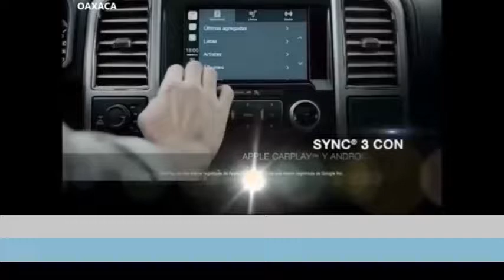Xochitepec Terminando el Programa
TERMINANDO ELPROGRAMA DESDE XOCHITEPEC XOCHIMILCO LES MOSTRAMOS LO QUE SE VIVIO Y DISFRUTO EN EL EVENTO  PARA EL MUNDO LES DEJAMOS LAS ENTREVISTAS QUE NOS MUESTRA  NUESTRO REPORTERO FEDERICO MERLO
Máxima Velocidad TVMX
desde Xochitepec CDMX

vídeos y Fotos en páginas y grupos del nuestro Programa
Fb/Amigos que les gusta Máxima Velocidad TVMX
Fb/Federico Angel González Merlo
Fb/Amigos que les gusta Máxima Velocidad Tv
extreme car show 22 de febrero tunning spl Tv
extreme car show 22 de febrero tunning spl
Categoría
Entretenimiento
Máxima Velocidad TVMX
desde Xochitepec CDMX